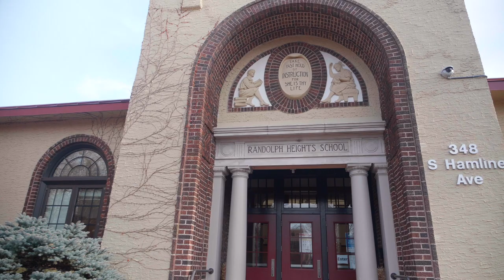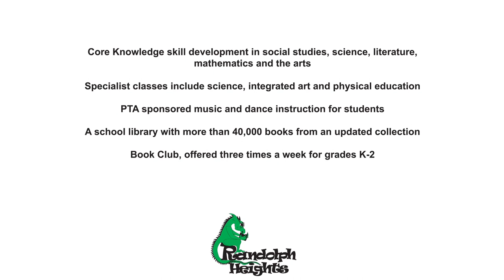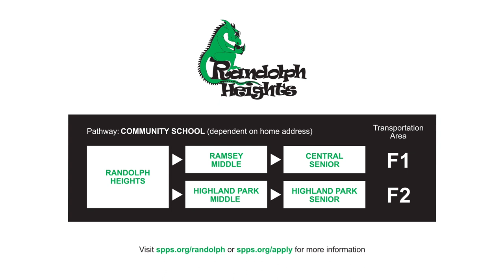Randolph Heights Elementary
Our neighborhood school has strong ties to the community for more than 100 years, and is made even stronger by dedicated parents and families. Learn more!